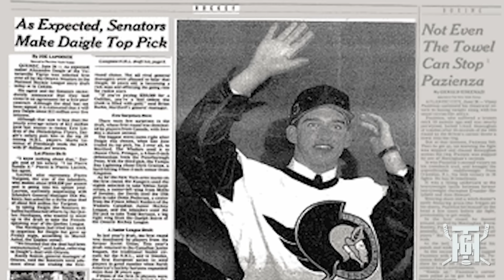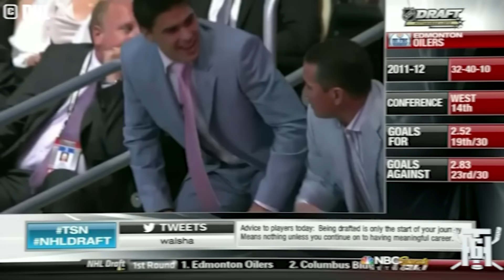Top 6 WORST First Overall Picks in NHL History!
There's a ton of pressure put on the first overall pick in the NHL entry draft. Sometimes these players can live up to the hype, while others simply couldn't keep up. Here are the top 6 WORST first overall picks in NHL History.